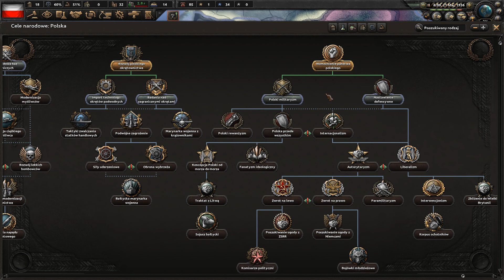Jak wygrać Polską Hearts of Iron IV | cz.1 | Przygotowania do wojny z Niemcami i ZSRR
Część 1: Przygotowanie do wojny 1939. Gram Polską nie dołączając się do aliantów czy innej frakcji. Bez zmiany polityki na faszystowską, komunistyczną lub demokratyczną! Bez modów.
Tryb ironman, historyczne cele. Wersja gry z głównymi dlc bez kosmetycznych. Zapraszam do oglądania!